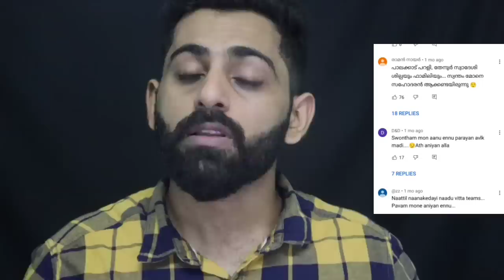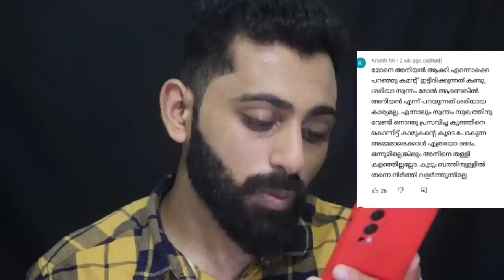സ്വന്തം മകനെ അനിയനാക്കിയ അമ്മ | Shilpa | Kanyadanam serial | wedding issue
Shilpa interview